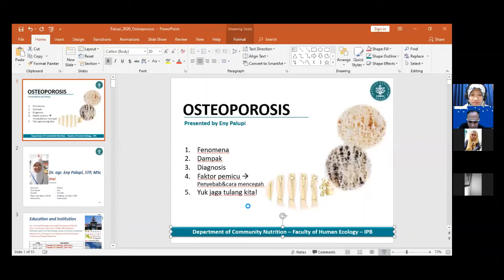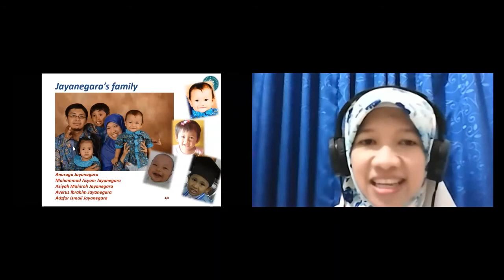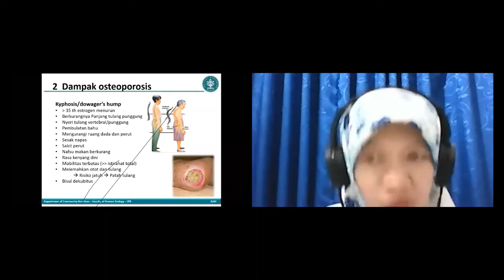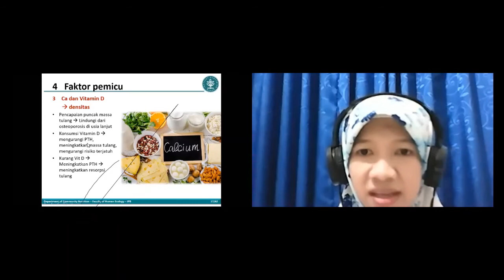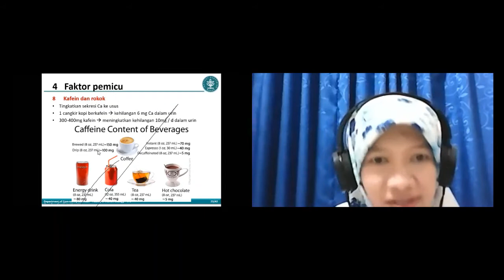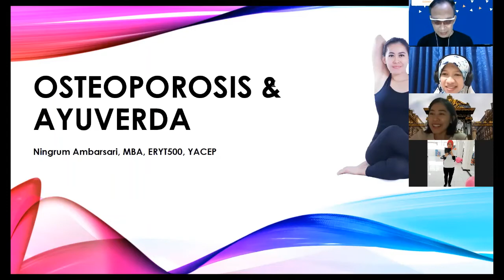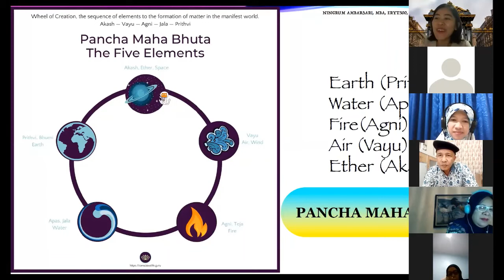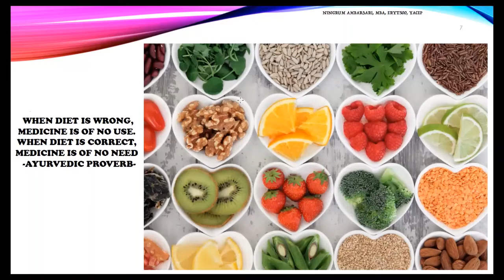Penyebab, Dampak Dan Pencegahan Osteoporosis Dengan Pendekatan Nutrisi, Gizi, Yoga dan Ayurveda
Penyebab, Dampak dan Pencegahan Osteoporosis dari pendekatan pangan dan gizi serta gerak Yoga dan ayurvedic

"Aging is certainty, but aging gracefully is our choice"

Selamat panjang umur dan sehat selalu adalah sepanjat doa yang lengkap karena panjang umur saja belum cukup kalau tidak sehat dan tidak mampu bergerak aktif.

Aktif bergerak menjadi kebutuhan sepanjang hayat dan untuk tetap aktif bergerak, berolahraga di usia lanjut membutuhkan tulang yang kuat, tidak rapuh dan  tidak mudah patah. Kepadatan tulang atau bone density menjadi hal yang harus dijaga.

Namun, realitanya kesehatan tulang ini seringkali diabaikan oleh kita. Penurunan bone densty atau pengeroposan tulang atau yang dikenal dengan osteoporosis terjadi secara bertahap dalam beberapa tahun tanpa gejala yang jelas dan yang bisa kita lakukan adalah berusaha mengurangi kecepatan pengeroposan tulang tersebut

Biasanya osteoporosis baru terdeteksi setelah mengalami kerusakan tulang. Tidak akan terasa sakit kecuali terjadi keretakan pada tulang dan dikelompok ini terjatuh ringan saja sudah berisiko patah tulang atau pathological fracture. Bahkan menurut info dari pusdatin kemenkes bahwa usia mudapun sekarang berpotensi mengalami penurunan kepadatan tulang. International Osteo Foundation juga mengemukakan bahwa di Indonesia, 1 dari 4 perempuan di Indonesia dengan rentang umur 50-80 tahun memiliki risiko osteoporosis yang tinggi. Tabungan kalsium menjadi suatu kebutuhan, tapi bagaimana konsumsi kalsium yang benar sehingga tidak menimbulkan kelebihan kalsium atau calsification yang membuat deposit lemak dan trigeliserida pada saluran darah mengeras dan membatu dan menyempitkan saluran darah.

Seringkali susu atau suplemen kalsium dijadikan jalan ninja untuk menambah kandungan kalsium dalam tubuh. Pada kenyataannya, banyak jurnal kesehatan menyatakan susu tidak signifikan dalam menambah kandungan kalsium dalam tubuh bahkan merupakan salah satu pencetus osteoporosis. Well, thats the fact, real fact, bitter but fact.

Untuk ngobrol ringan soal penyebab, dampak, pencegahan Osteoporosis serta pendekatan pangan dan gizi serta yoga dan ayurvedic, saya berdiskusi dengan mbak Eny Palupi, PhD, dosen gizi dari IPB dan  mbak Ningrum Ambarsari, MBA, praktisi Yoga, founder sekolah Yoga, dan dosen FISIP UPDM Jakarta

Dari penelitian yang di muat oleh Harvard Medical School, gerakan-gerakan yoga tertentu mampu meningkatkan kepadatan tulang sehingga pengeroposan dapat diperlambat dengan signifikan.

Dengan Yoga kita akan lebih mengenal ke dalam diri, tujuan penuhnya adalah untuk mengendalikan pikiran, bukan hanya sekedar bisa menyentuh ujung jari kaki kita sendiri.

Cintai tulang kita sendiri dengan gaya hidup sehat.

Jaga makan dan mari Yoga !!